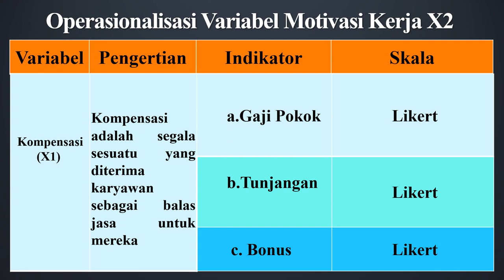Contoh Proposal Sekripsi terbaik untuk mahasiswa IKOPIN, UNPAD, IPDN, dan ITB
Atau
Hubungin saya lewat Web atau Blog saya. Linknya di atas